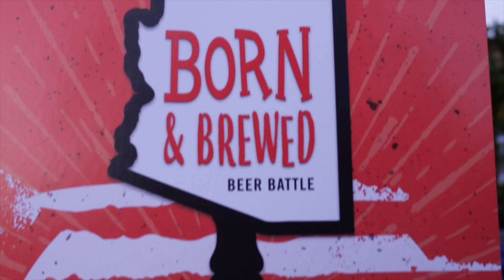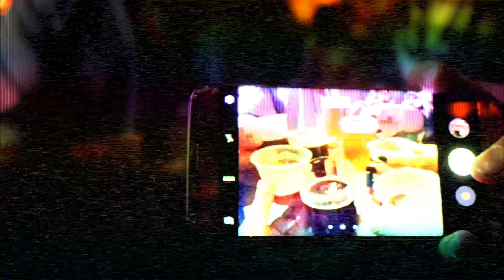Born & Brewed Beer Battle 2017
Fourteen breweries joined us on the Hotel Congress plaza to compete for People's and Judge's Choice of Best Flagship Beer and Best Specialty Beer. Thanks for celebrating Tucson's competitive and bustling beer scene with us this year!